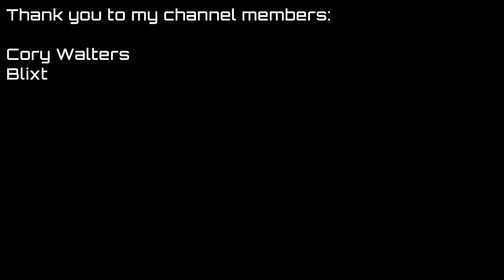"The Dunerave" - Kuwait: Escaping Outlands Theme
Special thanks to:
@animaticfreak and @NSTM9 for making Kuwait
@DeerryteTV for making the trailer for Escaping Outlands

Visuals made using and by creators
caseif - Particles & Trap Nation Visualizer & vis.js